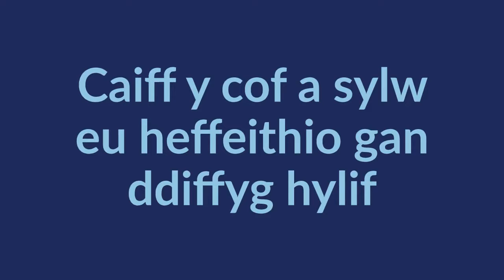Dehydration WELSH - Swansea Uni Research